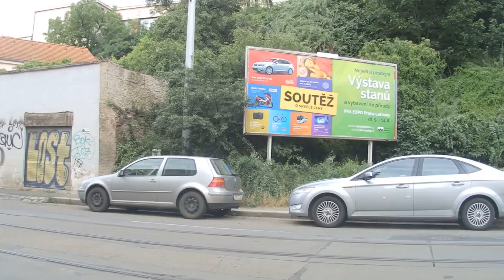Nuselská uzavřena: provoz v okolí 3.7.2016